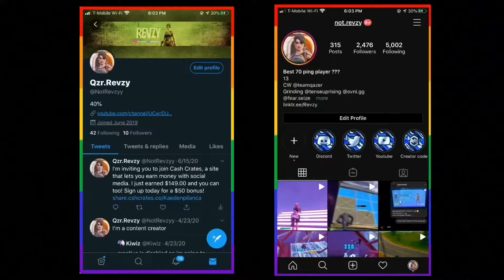Blueberry Faygo 🍇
Socials

Add qrvixz  if you want to 1v1 I’m naw

Controller Settings
2.2 build
2.2 edit

60 Vertical
50 Horizontal

12 ads vertical
14 ads horizontal

.10 L stick dead zone
.5 R Stick dead zone

Controller Settings
2.2 build
2.2 edit

47vertical
47 Horizontal

12 ads vertical
14 ads horizontal

.6 R Stick dead zone